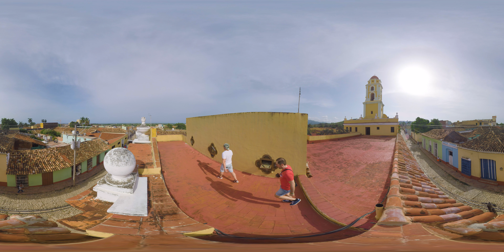Travel Cuba in 360 degrees VR - Episode 5: Varadero and Trinidad - 8K 360 VR Video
Experience Beautiful Cuba in 360 VR!

In this episode we take you to the beautiful and relaxing beaches of Varadero and the streets of the old and romantic city of Trinidad. Enjoy the sunshine, a trip to a pottery maker and see the red tiled roofs and bell tower of Trinidad.

Of course best experienced with a VR headset!

VR Gorilla is an Amsterdam based virtual reality production studio. We aim to create the most immersive, enthralling experiences imaginable. We want to give you new experiences and take you places you have never been. We want to tell stories like you’ve never seen and heard them before.

We make 360° video productions that are perfected to be experienced in high end VR headsets (like Gear VR and Oculus) as well as Cardboard and YouTube/Facebook 360. Our background as filmmakers give us the advantage of knowing how to tell a story and really captivate your audience. Obviously te rules are different in VR but still there is much that we gain from having this experience.